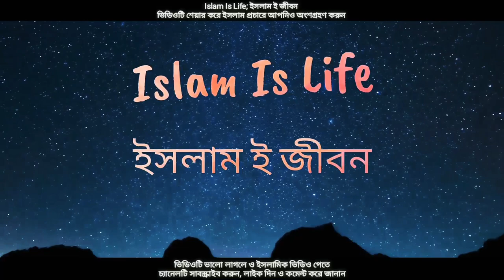রোজা বা সিয়ামের মূল অর্থ। সহজ বিষয়টি অনেকের অজানা। আসুন জেনে নেই।